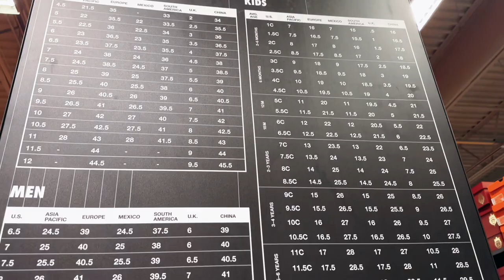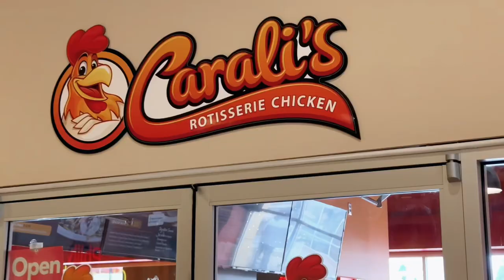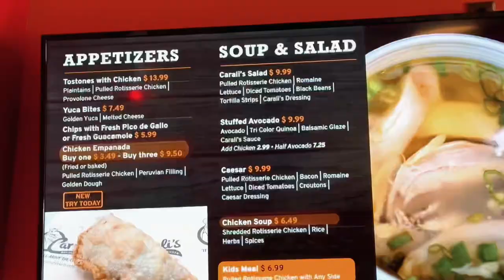Bluegrass Outlet Mall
I’m currently living in Clarksville,Indiana state of America.Today morning I’m break work and went to the Outlet Mall. This mall had to drive about 20 minutes from our city.This outlet mall name is Bluegrass’s. The Outlet Shoppes of the Bluegrass is a 366,750 square feet located near in Simpsonville, Kentucky. The mall opened on July 31, 2014. Anchor stores include Old Navy, Nike, Polo Ralph Lauren, Tommy Hilfiger,American Eagle Outfitters and etc. So let me go shopping for a moment 😁